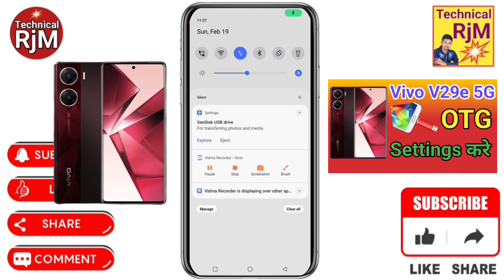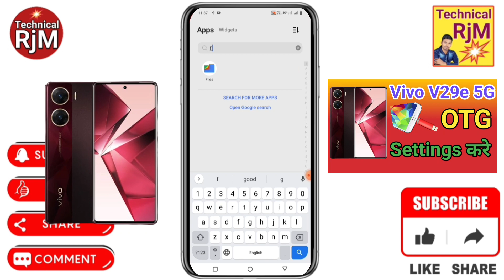Vivo V29e 5G Me OTG Kaise On Kare | How To OTG Connect Vivo V29e 5G OTG Kaise Connect Kare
About Video.Vivo V29e 5G Me OTG Kaise On Kare How To OTG Connect Vivo V29e 5G  OTG Kaise Connect Kare

Vivo V29e 5G OTG Connect Nahi Ho Raha Hai,
Vivo V29e 5G Kaam nahi kar raha hai,
Vivo V29e 5G otg setting,
Vivo V29e 5G otg setting kaise karen